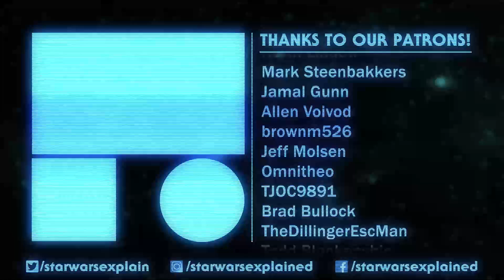What Truly Scares the Jedi Order in The High Republic?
The Jedi Order is facing a new enemy introduced in The Rising Storm. Here is everything we currently know about it. Which isn't much!

Mailing Address
Star Wars Explained
1227 Rockbridge Rd SW